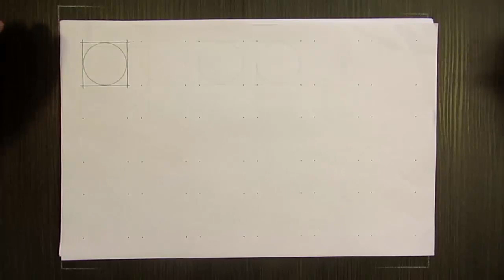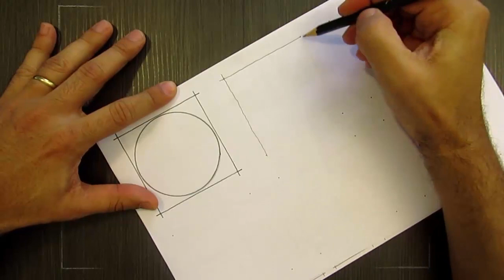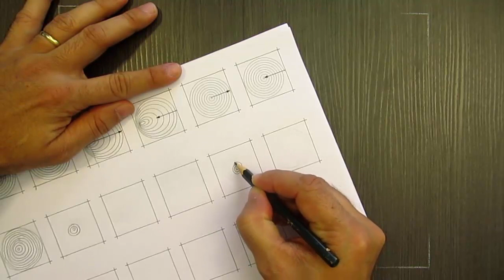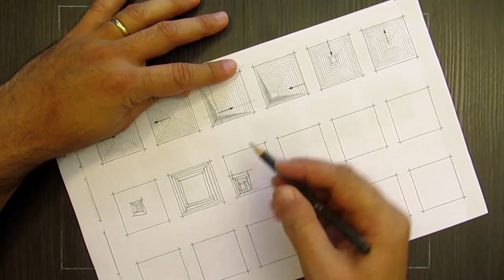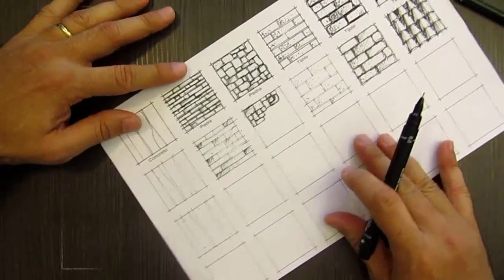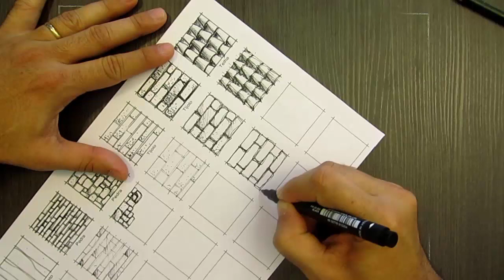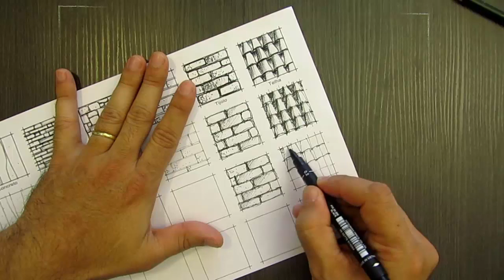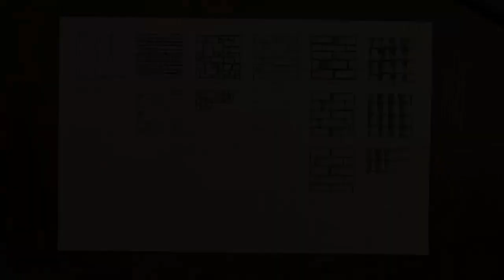Curso Desenho Arquitetura: Exercícios iniciais de aprimoramento do traço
Mini curso grátis - Perspectiva à mão livre